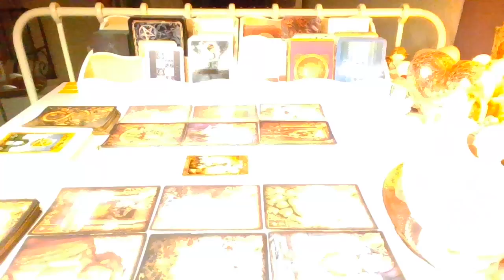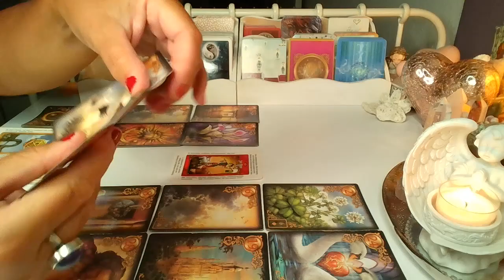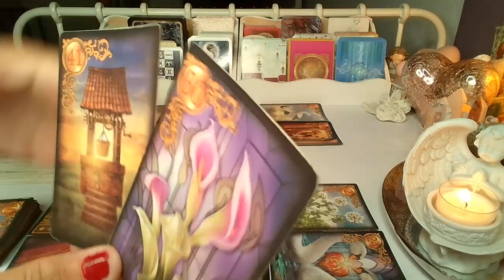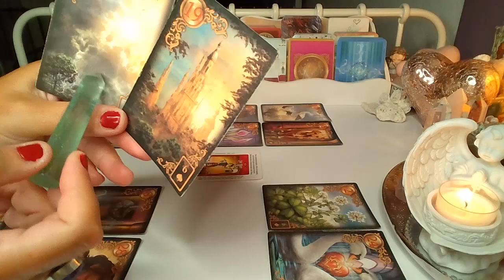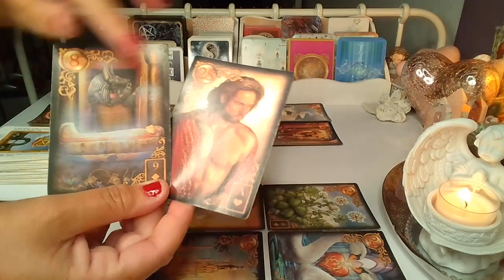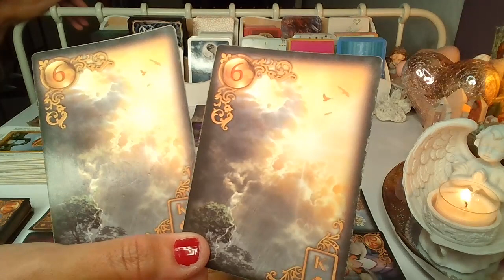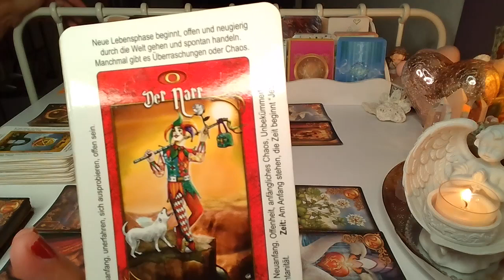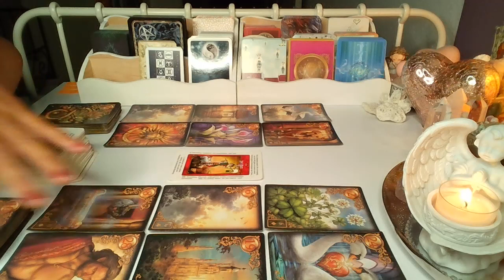LUSTRO DLA ZAKOCHANYCH ❤️ 2x6 karty LENORMANDA + 2 karty TAROTA ❤️ wrozby porady magia ❤️